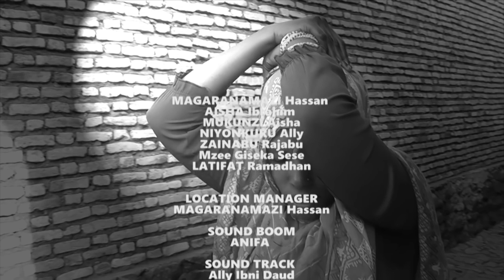Birahinduka Full Movie - Burundian Movie - By Mugisha Movie Company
Irabire akamaramaza k'umugore arogesha umugabo wiwe kubera umuhabara wiwe,